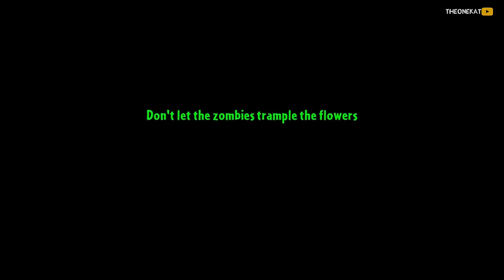ПЕРВЫЙ РАЗ В ПИНЬЯТА ПАРТИ ! СЛОЖНЫЕ УРОВНИ ! ◉ Plants vs Zombies 2 #13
ПОСМОТРИ ТАК ЖЕ НА КАНАЛЕ (ТЕБЕ ПОНРАВИТСЯ):
Вступай в нашу банду ! Здесь весело и круто 😺